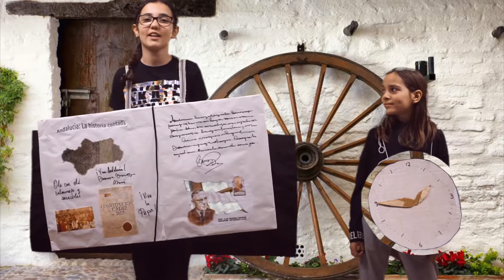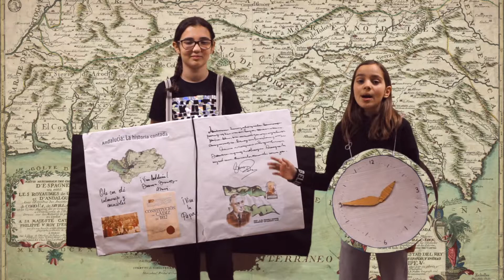Acto II Episodio 2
Un nuevo episodio de la serie Andalucía en el Tiempo, una adaptación del texto de Beatriz Toledo